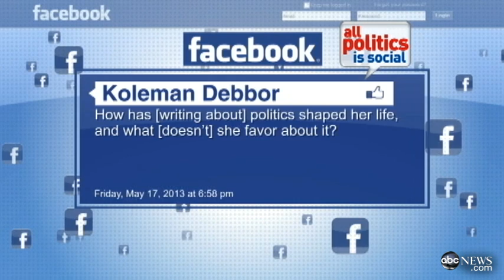'This Week' Web Extra: Katrina vanden Heuvel Answers Viewer Questions From Facebook, Twitter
The editor and publisher of The Nation answers viewer questions.